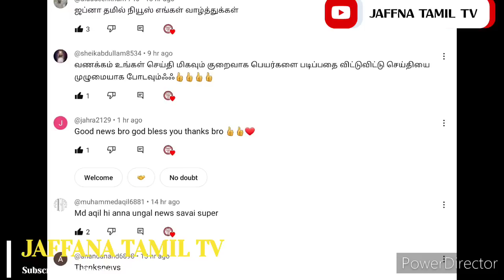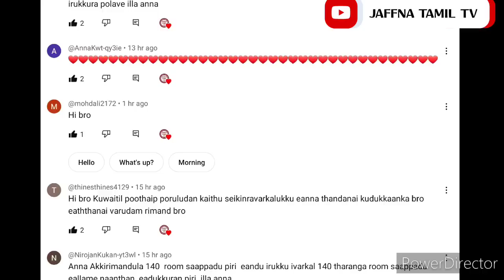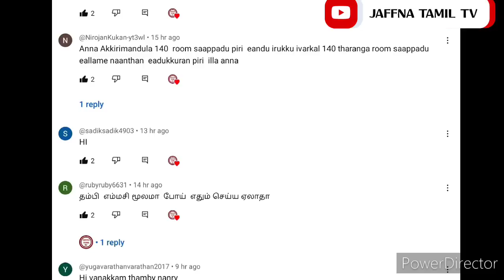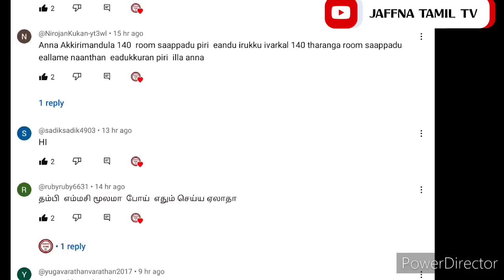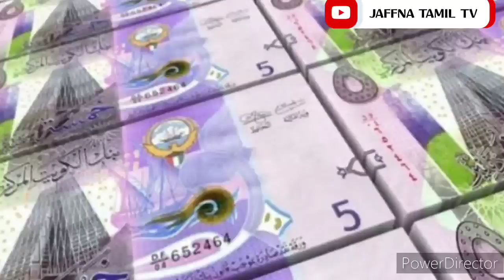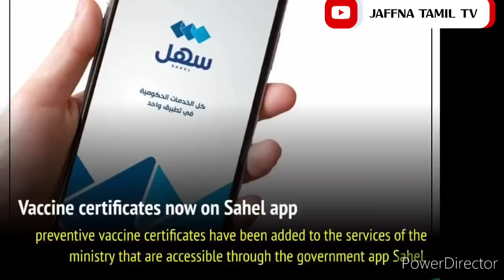Kuwait Tamil News | குவைத் தமிழ் செய்திகள் | JAFFNA TAMIL TV | 13.06.2023